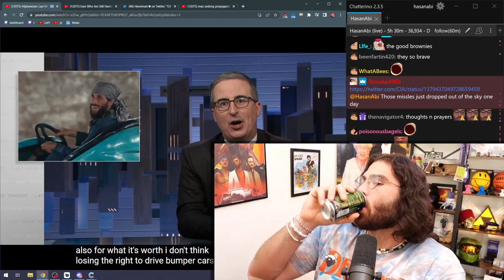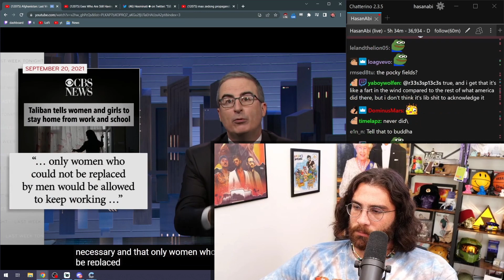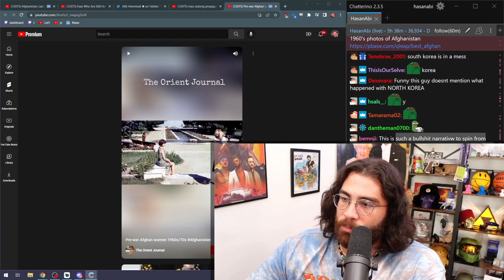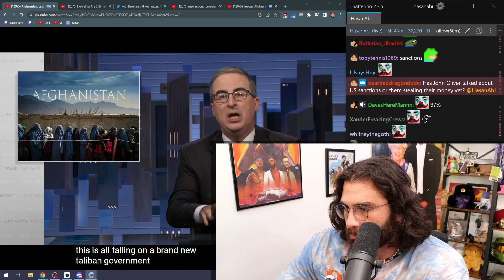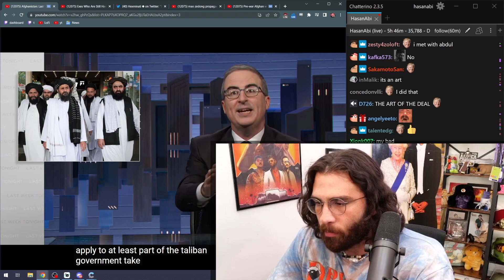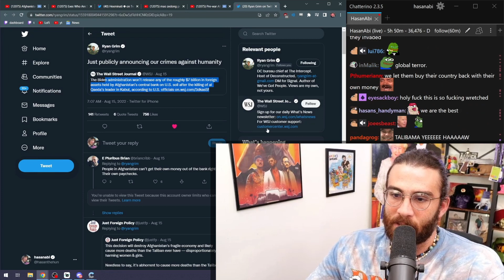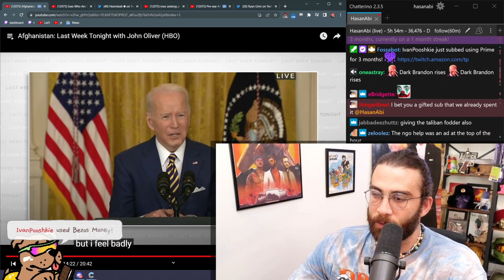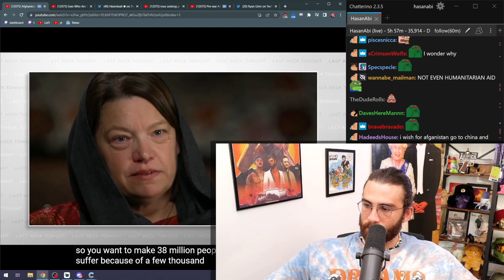HasanAbi talks the USA's Afghanistan occupation vs. Taliban control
HasanAbi showcases the differences between the USA's occupation of Afghanistan and the Taliban's control of the region. And more.